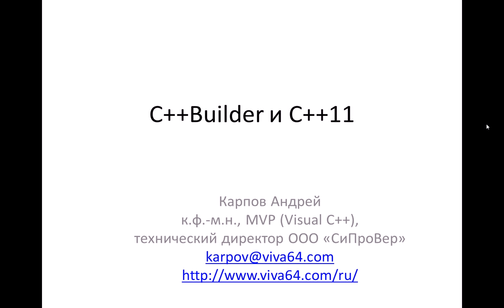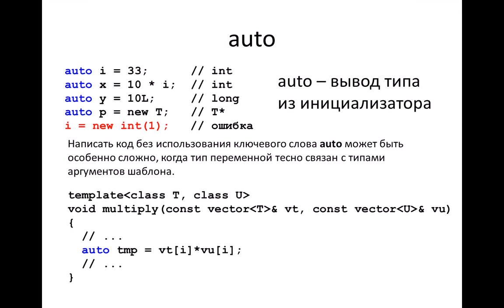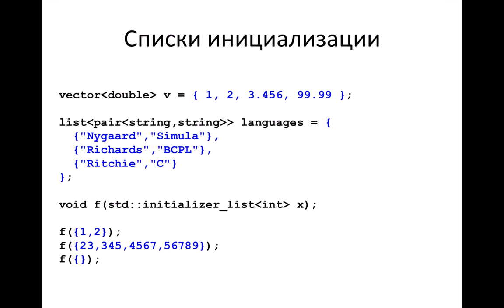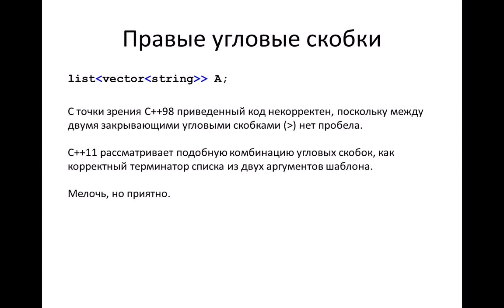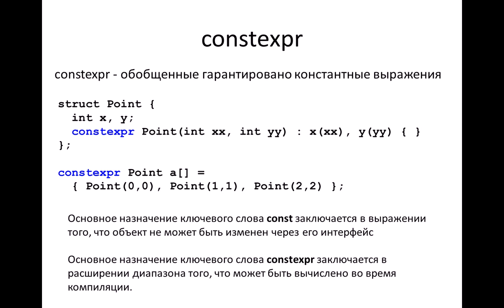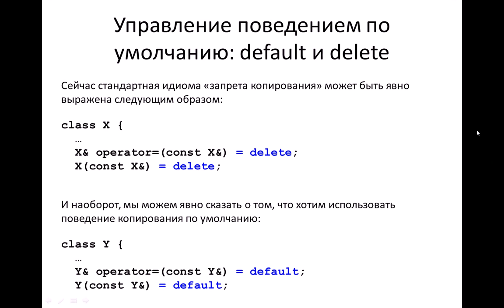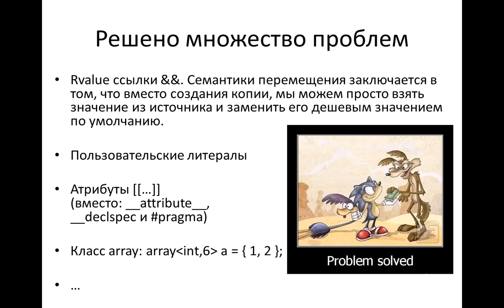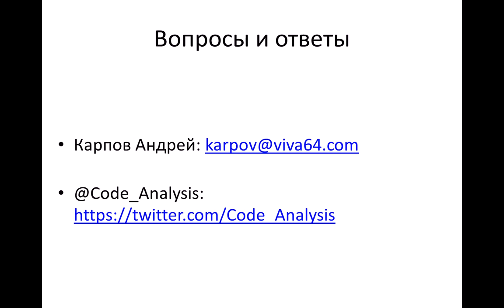Запись вебинара от 21.06.2013 по C++ с Андреем Карповым